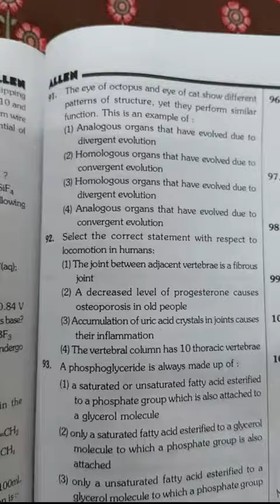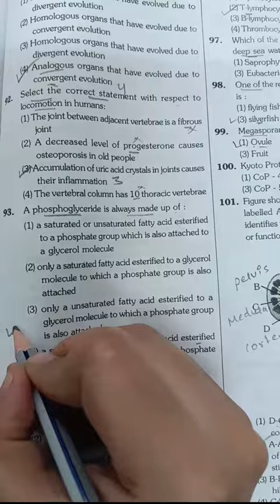Neet pyq practice🔥neet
@aafreensheikh8608 Neet pyq practice🔥neet